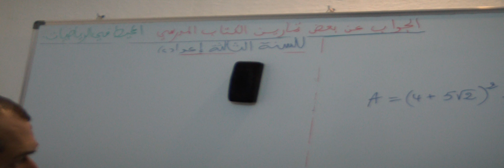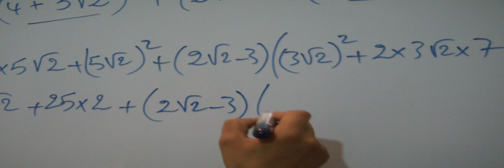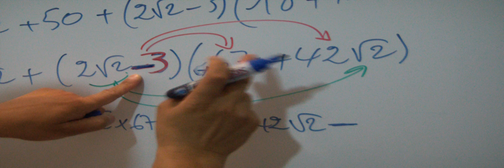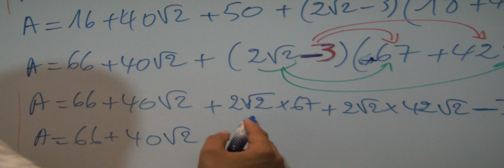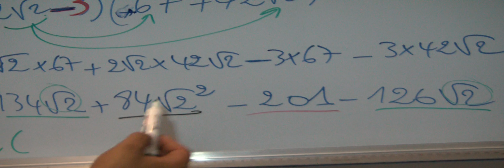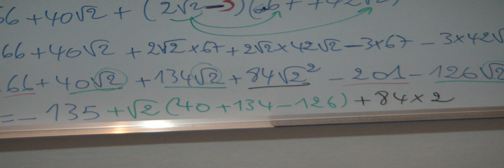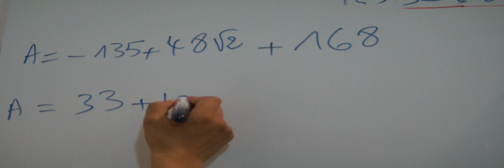حل A من التمرين 31 الصفحة 40 من الكتاب المدرسي المحيط في الرياضيات الثالثة اعدادي - الحساب العددي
حل A من التمرين 31 الصفحة 40 من الكتاب المدرسي المحيط في الرياضيات الثالثة اعدادي - الحساب العددي الجدور المربعة
racine carré
Dahmich rachid دحميش رشيد
Chouibi mourad الشويبي مراد